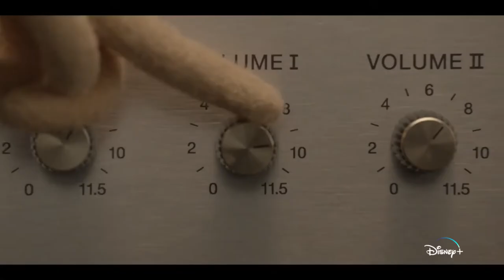The Muppets Mayhem - Official Teaser Trailer (2023) Tahj Mowry, Anders Holm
See Animal and more in this teaser trailer for The Muppets Mayhem, an upcoming series streaming on Disney+ on May 10, 2023.